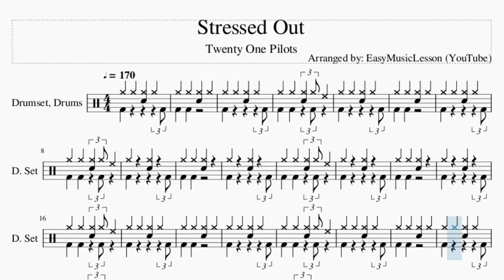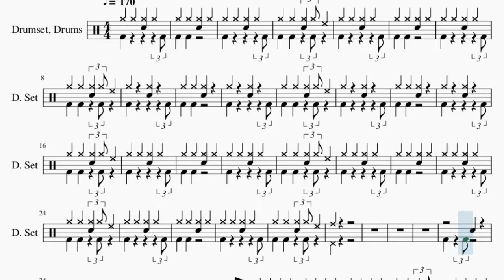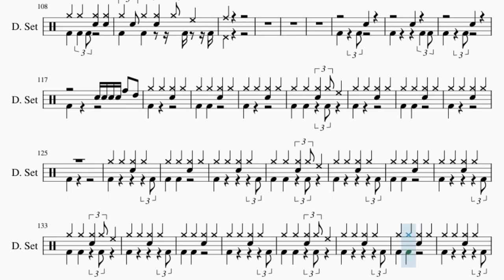How to play Stressed Out by Twenty One Pilots on Drum (Tutorial)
Comment and let us know how the videos have helped you. It keeps us going! :)The easiest way to learn how to play Stressed Out by Twenty One Pilots on the drum. It's a drum tutorial for Stressed Out by Twenty One Pilots.

EasyDrumLesson teaches you to play the your favorite instrument, through easy and simple animation so that you too can learn how to play Stressed Out by Twenty One Pilots on the drum easily. A drum tutorial with visual animation graphic.